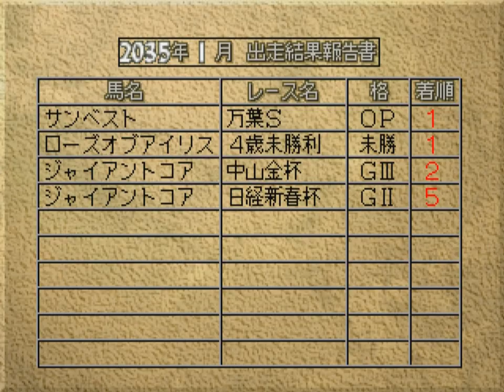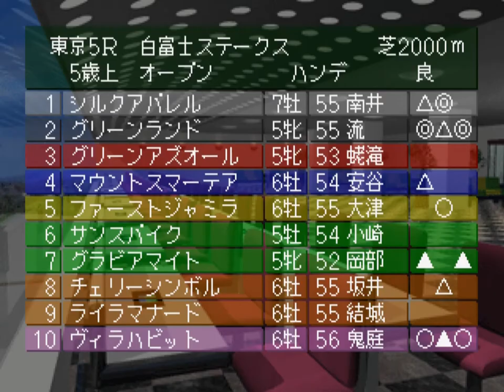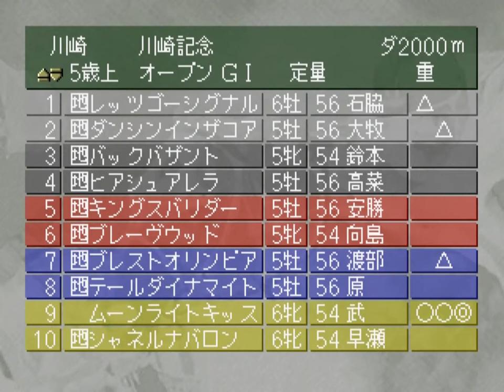【Winning Post3】Part356 2035年1月1週～2035年2月2週